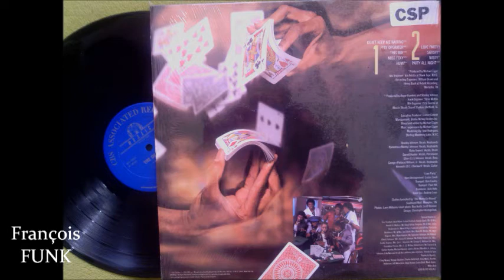The Dealers - Don't Keep Me Waiting (1985) ♫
♫ FUNKY ♫
Album : The Dealers
CBS ASSOCIATED RECORDS